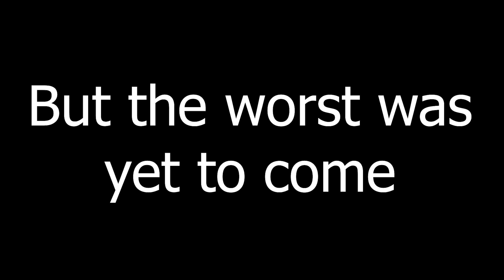The NFL Hates Johnathan Abram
johnathan